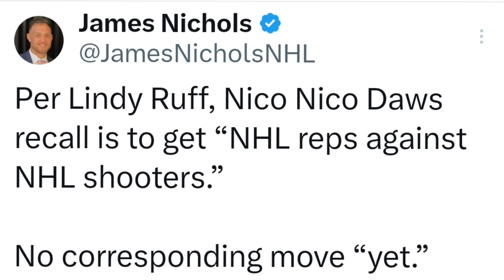NJ Devils With A Season Changing Win after Hughes & Meier Scored to Beat Blue Jackets? Trade Coming?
The New Jersey Devils Win over the Columbus Blue Jackets was one that will be remembered. The NJ Devils after a Jonas Siegenthaler costly giveaway almost cost us the game. After the blue jackets scored with about 4 minutes to go in the game, Devils Defenseman scores a highlight reel goal where he took the puck coast to coast and scored with just about a minute left to tie the game. In Overtime, Timo Meier on a breakaway scored to win the game for the Devils and continue to stay hot with his 4th goal in the last 3 games.
This is possibly A Season Changing Win for the Devils as they came back 3 times in this game to get the extra point in this game. Another thing of interest was Goaltender Nico Daws was called up to the NJ Devils. With this & what Lindy Ruff said could there be a Trade Coming? Tom Fitzgerald might have a move made and might be announced once the roster freeze is lifted.

hockey skatedown